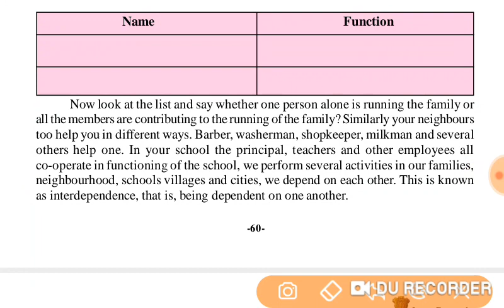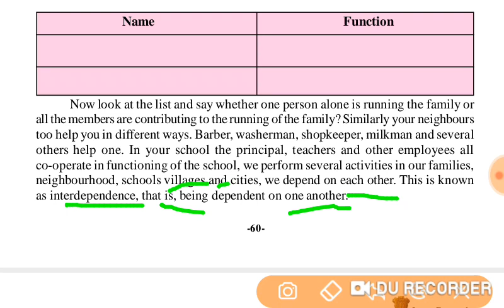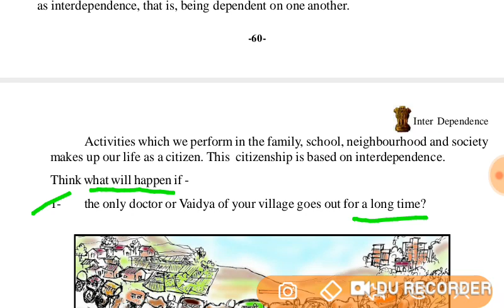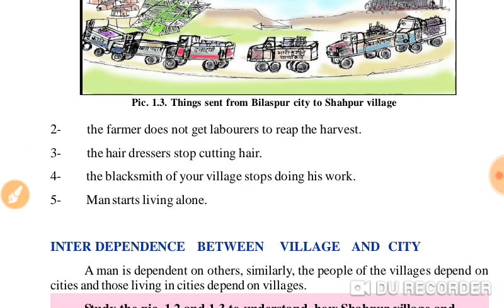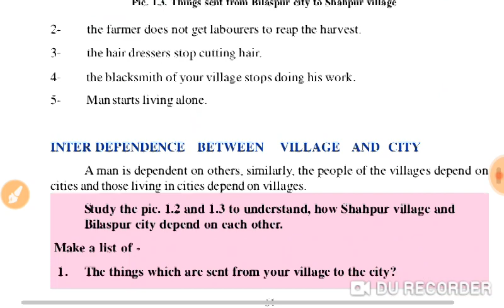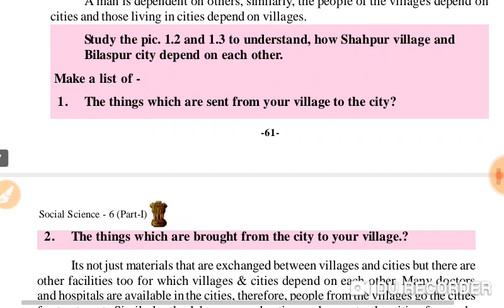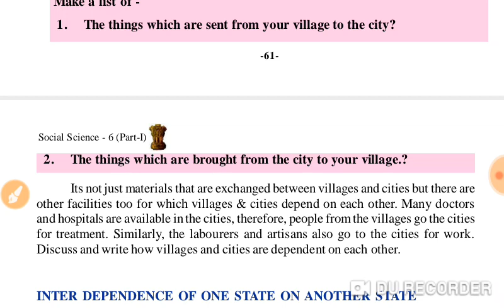Class 6 Sst (civics) Chap-1 Inter Dependence (part-3)